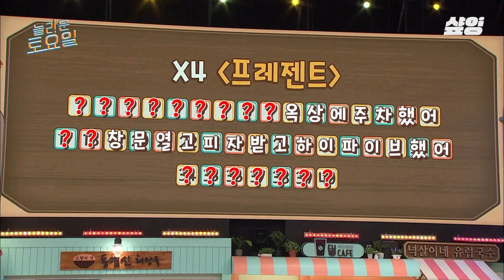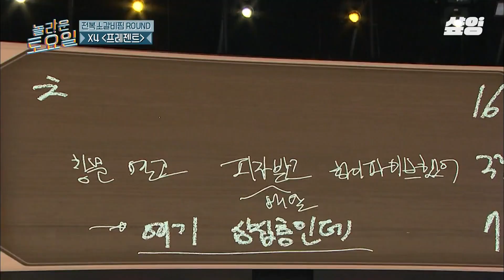[놀라운토요일] 세리머니 1등 오마이걸 유아X미미💖 마냥 해맑지만 현실은 동현 제치고 나란히 꼴듣찬 행ㅋㅋ